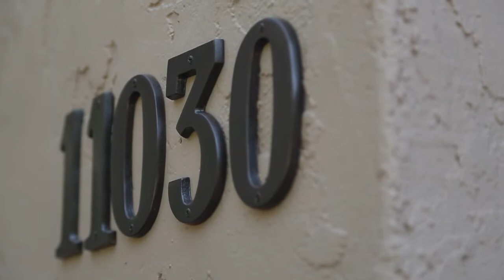11030 Magdalena Road Los Altos Hills, CA 94024